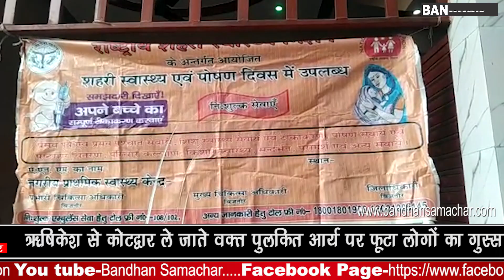स्वास्थ्य विभाग की ओर से किया गया एक निशुल्क मेडिकल कैंप का आयोजन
स्योहारा में स्वास्थ्य विभाग की ओर से एक निशुल्क मेडिकल कैंप का आयोजन किया गया, जिसमें भारी संख्या में रोगियो ने आकर अपने स्वास्थ्य का परीक्षण कराया